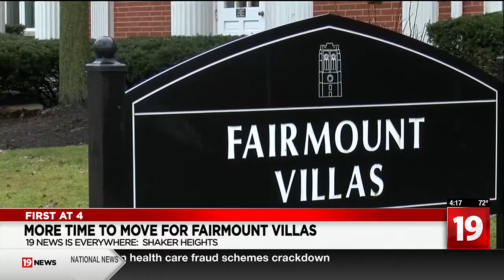Tenants get a year extension in apartments JCU plans to use for campus expansion